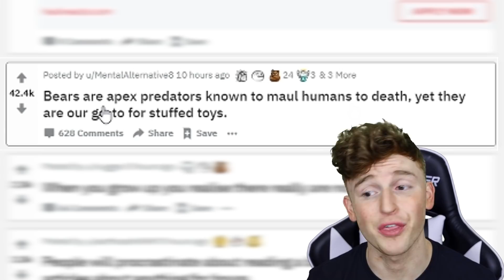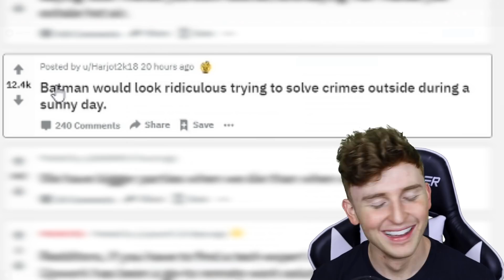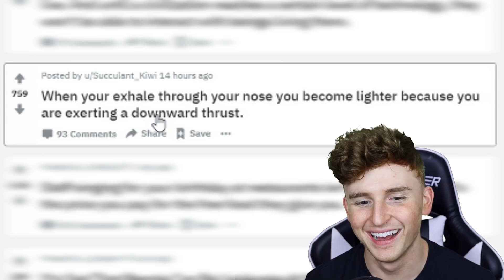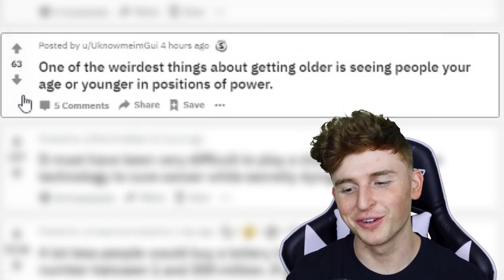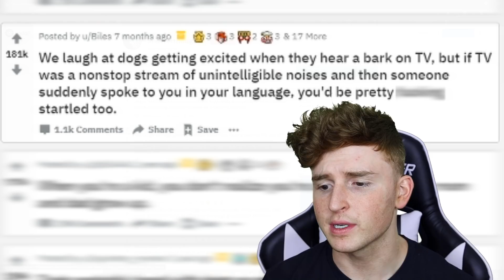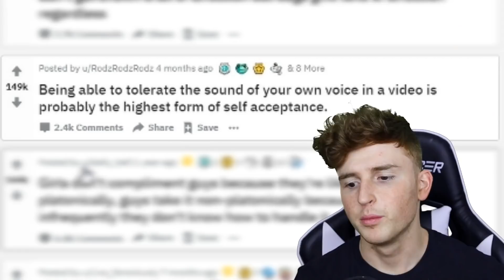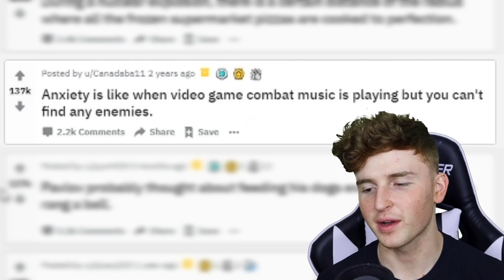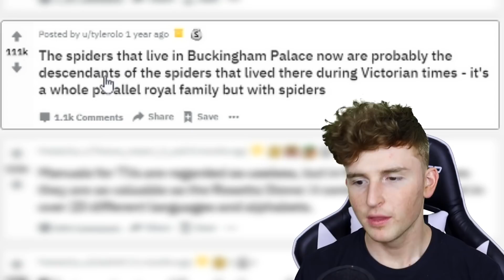INTENSE Shower Thoughts That Will FREAK YOU OUT..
today we will be looking at INTENSE Shower Thoughts That Will FREAK YOU OUT.. DROP A LIKE RN for part 2 :)